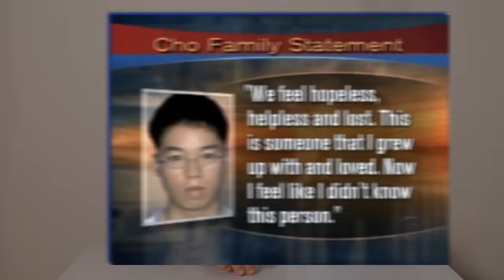ORANG KOREA🇰🇷 YANG MENJADI PEMBUNUH BERANTAI DI AMERIKA